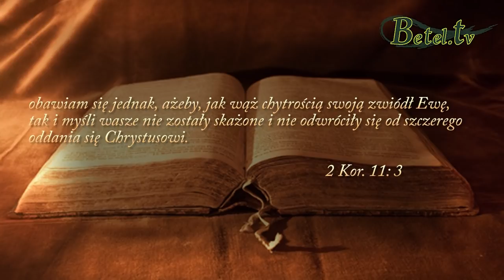17.03.2015- Reinhold Ulonska- Jedność (ciała i ducha) w Jezusie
Jak wygląda nasze życie?
Czy nasze wnętrze jest przemienione na wzór Jezusa?
A może tylko na zewnątrz zachowujemy pozór pobożności, a nasze serce jest daleko od Boga?
Pamiętajmy, że Bóg patrzy na serce człowieka i przed Nim nie jesteśmy w stanie niczego ukryć...